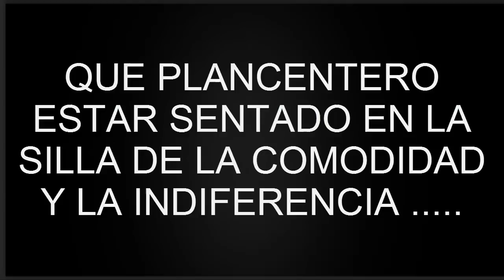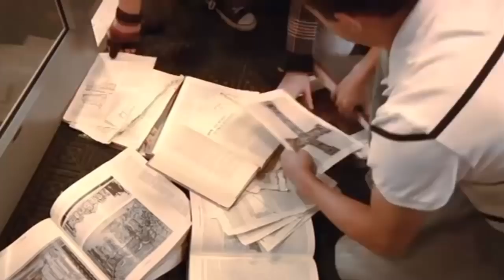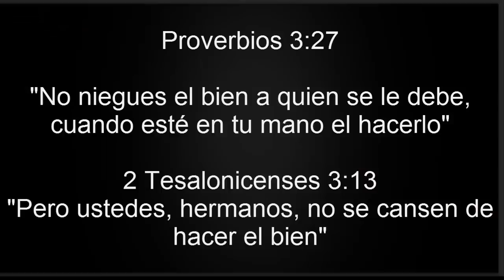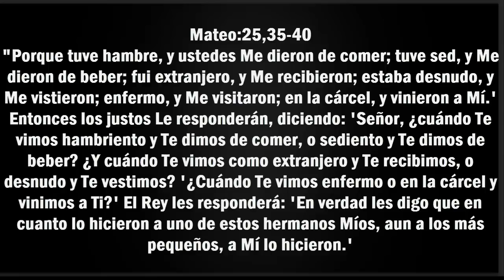URGENTE¡¡¡PRACTICAR OBRAS DE MISERICORDIA PARA ALCANZAR EL CIELO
URGENTE PRACTICAR OBRAS DE MISERICORDIA PARA ALCANZAR EL CIELO.-Que importante es empezar el día haciendo obras de misericordia para el prójimo.Como dice la palabra "Dar de comer al hambriento" O "Dar de beber al sediento".
"obras de misericordia"explicadas en un vídeo de reflexión que te invita a tomar conciencia.

MIRA LOS ULTIMOS VIDEOS...
EL GRAN MILAGRO DEL SOL OCURRIDO EN MISA DE LA DIVINA MISERICORDIA FILIPINAS
TOP 5 INCREIBLES IMAGENES DE LA VIRGEN MARIA CAPTADOS EN VIDEO